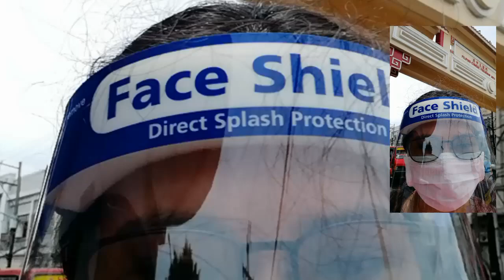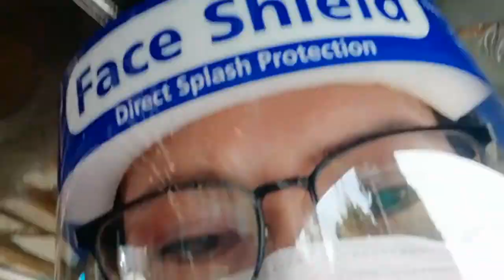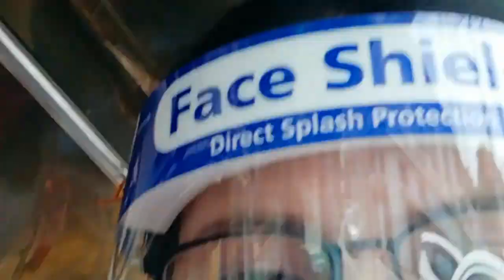ILOILO HAPPENING BECAUSE OF PANDEMIC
The city of love Iloilo Province❤
Hoping and praying for this pandemic will end soon🙏...